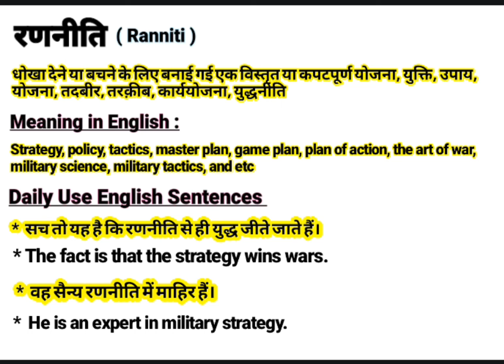रणनीति को इंग्लिश में क्या बोलते हैं || Ranniti meaning in English || Daily Use English Sentences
About this video:
This video is about the Hindi Word ‘रणनीति ‘’.This word ‘रणनीति ‘’ is frequently used in our daily life. It is used in films, Urdu or Hindi Poetry (shayeri). So “रणनीति ” word has been defined here with it’s English and Hindi meanings for viewers and learners. I think, this video will help to learn this word completely along with examples in English and Hindi. If you are willing to get more words like this, Please visit my channel to find  English and Hindi vocabulary to enhance your word meaning power, also subscribe to this channel to get notifications for new videos.

Your queries In this Video:
Ranniti meaning in English.
What is Ranniti in English?
Ranniti ka hindi matlab.
रणनीति का क्या मतलब होता है?
रणनीति का हिंदी अर्थ.
रणनीति का हिंदी मतलब.
Ranniti ka kya matlab hota hai?
Basic definition of Ranniti.
रणनीति kiya hai?
रणनीति pronounce.
रणनीति का उच्चारण कैसे करें?
रणनीति meaning in Hindi.
रणनीति meaning in Urdu.
रणनीति meaning in English.
रणनीति meaning.
रणनीति synonyms.
रणनीति kiya hota hai?
रणनीति use in sentence.
रणनीति examples in Hindi and English.
रणनीति definition.
Meaning of Ranniti.
Definition of Ranniti.
Meaning of Ranniti in Hindi.
Meaning of Ranniti in English.
Meaning of Ranniti in Urdu.
Examples of Ranniti in Hindi.
रणनीति का पर्यायवाची शब्द
World wide spoken English.
रणनीति क्या है? What is Ranniti? Meaning & Synonyms with Definition and Examples in Hindi and English.

Thanks
Educare Desk